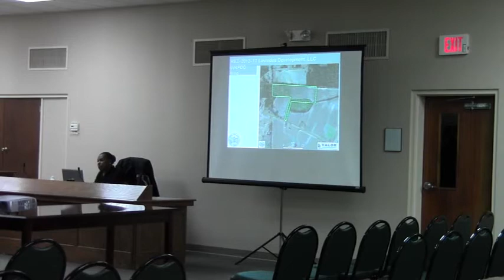5. REZ-2012-17 John Henry Davis dba Lowndes Development, LLC @ GLPC 2012-10-29